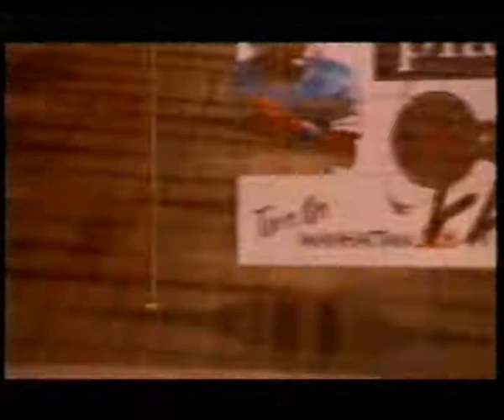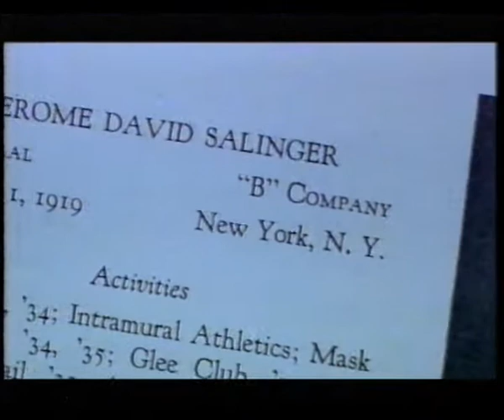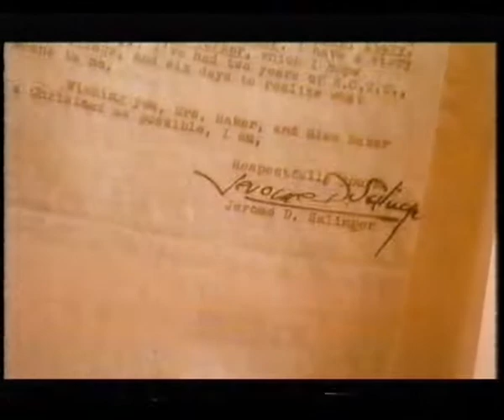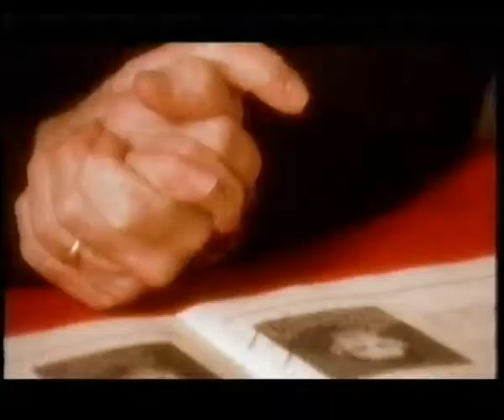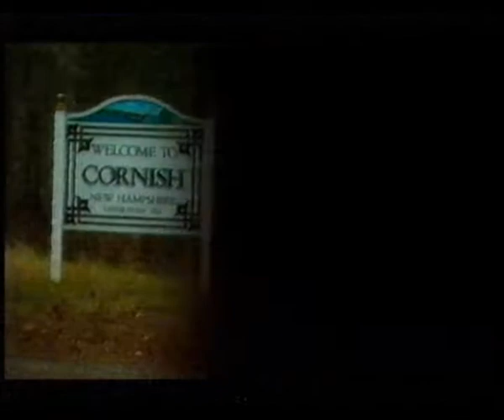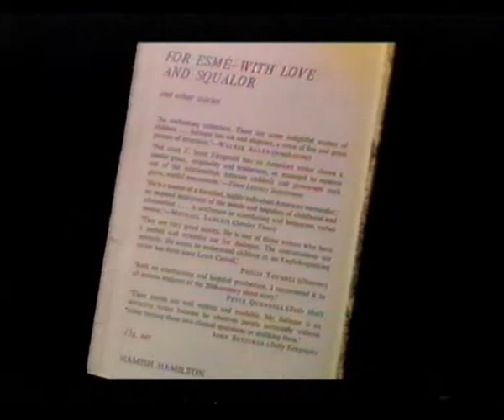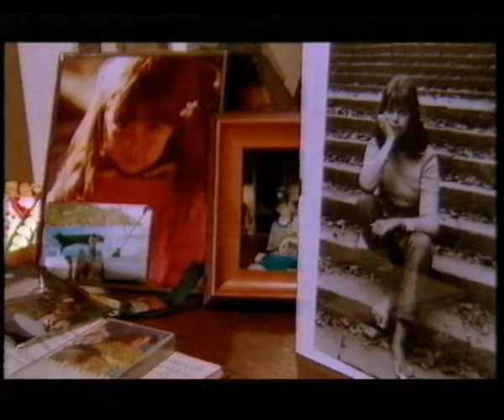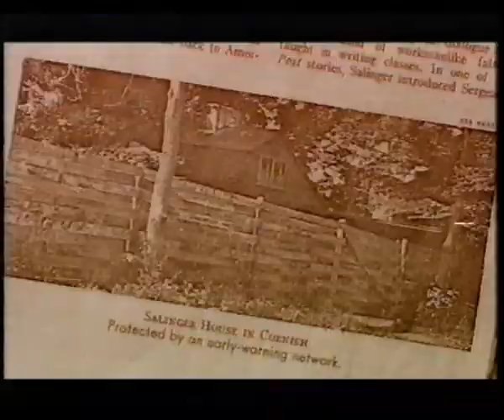J D Salinger Doesn't Want to Talk (BBC documentary)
This documentary film is a profile of the famous reclusive author J.D. Salinger. Shown on BBC Two in 1999 as part of the 'Close Up' series.